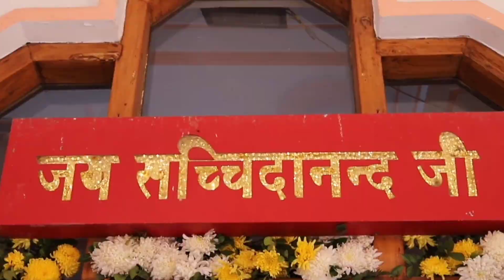Akhiyan Akhiyan | Shri Nangli Sahib Bhajan | Sant Maa Divyanand Satyarthi Ji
Bhajan by - Sant Maa Divyanand Satyarthi Ji